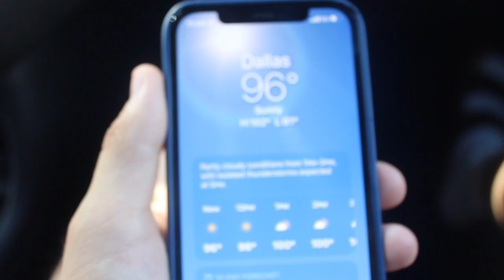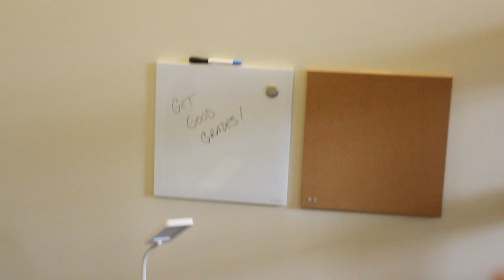College Move in Vlog | San Francisco - Dallas (SMU)